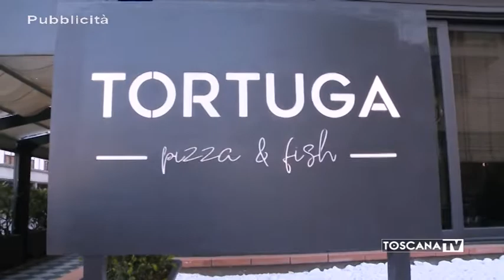2019-04-07 CASA VIOLA